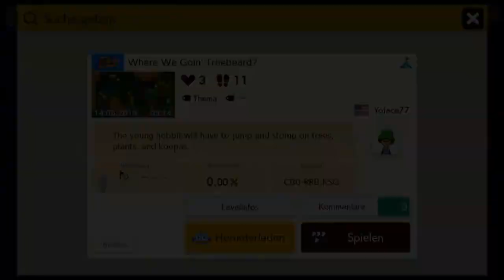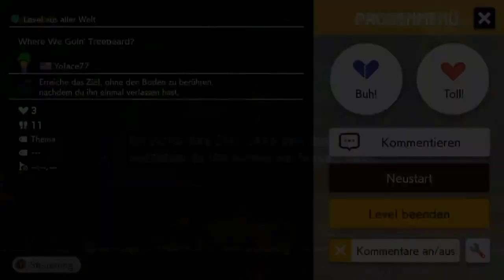[71] Theoretisch ist das Level geschafft! || Super Mario Maker 2 (Blind) – Let’s Play